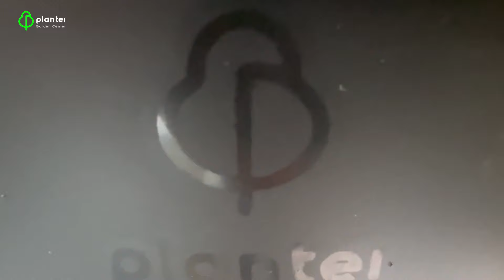Vaso Autoirrigável Plantei | Plantei Garden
O Vaso Autoirrigável Plantei é a solução perfeita para quem ama plantas. Com o sistema de auto-irrigação integrado, você pode ficar dias sem precisar regar suas plantinhas! Basta encher o reservatório de água e deixar que o vaso faça todo o trabalho.

Características:
-possui indicador do nível de água
-reservatório completamente fechado, protegendo totalmente contra o mosquito da dengue
-acabamento em soft touch
-2,4 litros de área de plantio
-capacidade de até 700ml de água, garantindo até 15 dias de autonomia
-extravasor ou ladrão: pode ser furado para uso em ambiente externo
-sistema de condução por arenito poroso: garante uma distribuição de água uniforme nas raízes da planta
-fácil montagem